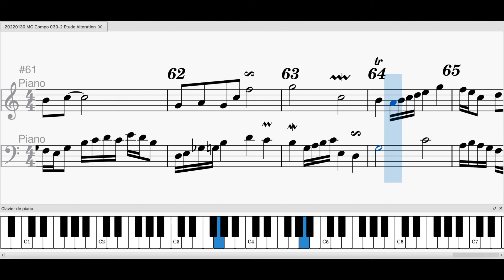20220130 MG Compo 030 2 Etude Alteration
20220130 MG Compo 030 2 Etude Alteration